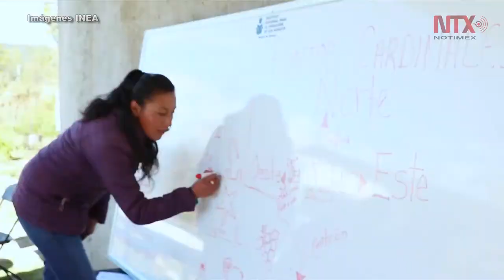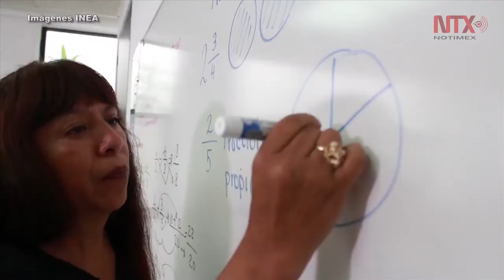Notimex firmó convenio con el INEA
La Agencia de Noticias del Estado Mexicano, Notimex, y el Instituto Nacional para la Educación de los Adultos, firmaron un acuerdo para compartir información y así intercambiar diversos contenidos